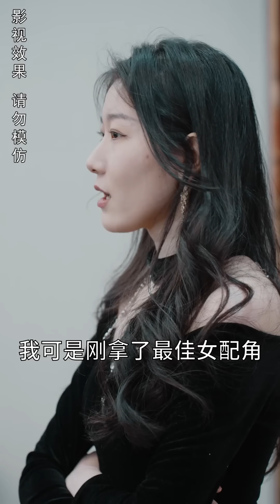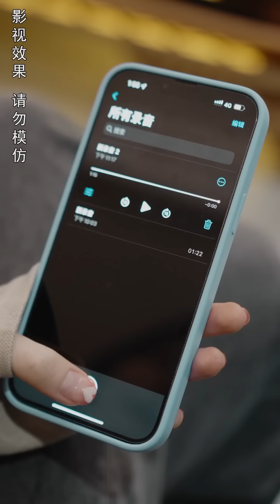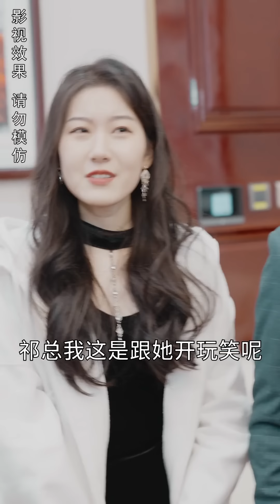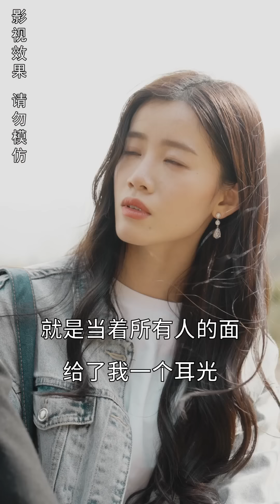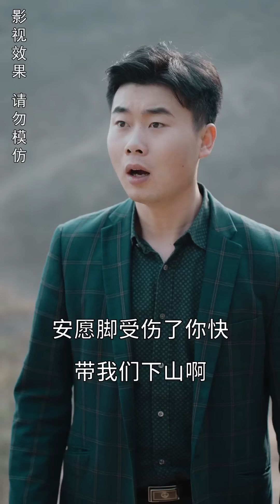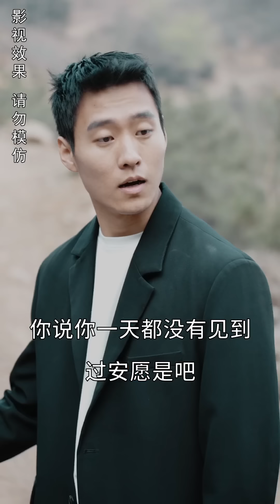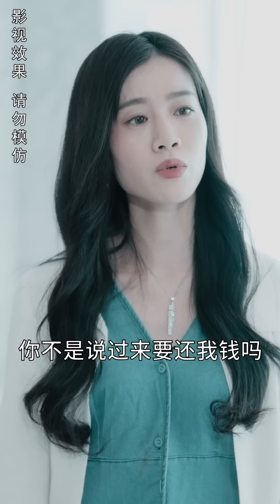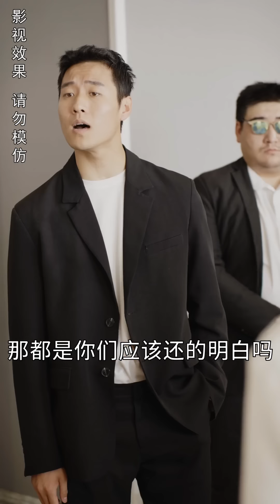一口氣看完！灰姑娘意外搭錯霸道總裁的車，總裁一眼認出灰姑娘就是他讀書時的白月光，直接就把她娶回家寵上天！【我在娛樂圈跟霸總隱婚】欣欣追剧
喬安願是靠演惡毒女配而小有名氣的演員，因為同劇女主角白薇薇的陷害被全網黑，導致欠債無數，祁景曾被喬安願救過，決定和喬安願隱婚來 幫助她，結婚後，喬安願復齣拍戲，祁景則開啟寵妻模式，將喬安願寵上天。